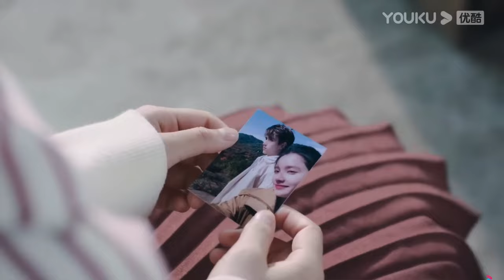Lighter and Princess | Li Xun & Zhu Yun | Dynasty #2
Our second Lighter and Princess Dynasty video, this time with a different editing style. Hope you enjoy!

C-drama - Lighter and Princess

This channel does not own the footage and audio used in the video.